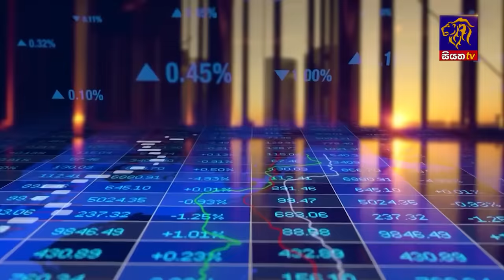Siyatha News | 06.00 AM | 24 - 07 - 2024